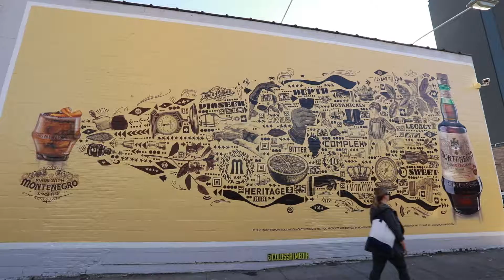Amaro Montenegro - Colossal Media Murales (making of)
Lorenzo Petrantoni, Colossal Media and agency Armando Testa’s mural for Amaro Montenegro fuses the amaro brand’s historical legacy with a modern twist.